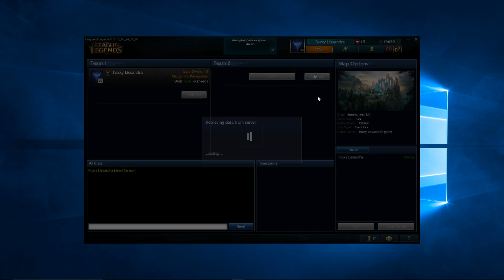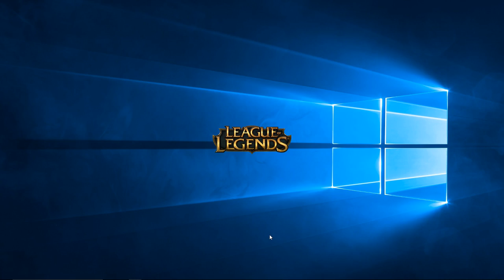Quick Jungle 2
This goes out for TTI Bean. A fairly Quick Rek'Sai jungle bot game to try to look at jungling paths and ganking options. (Yes bots are bad)